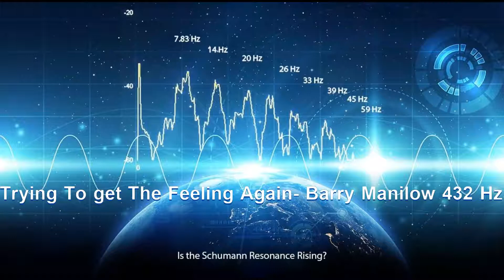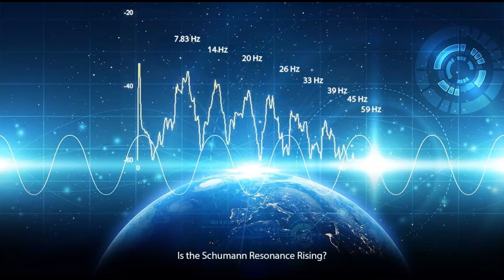Trying To Get The Feeling Again - Barry Manilow 432 Hz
I do not make any money through my uploads whatsoever. This is simply experimental as well as educational as to the benefits of tuning music to 432 Hz as apposed to the standard 440 Hz in all music today including MP3's CD's , etc." "And Uk Tv & Radio"